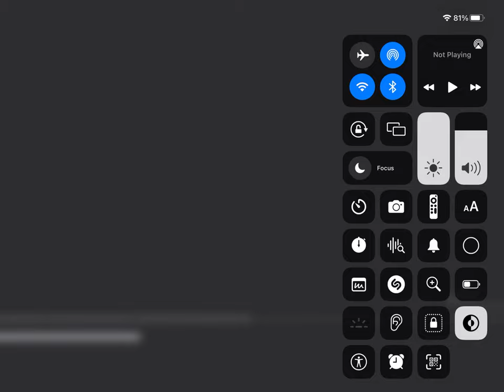May 17, 2023